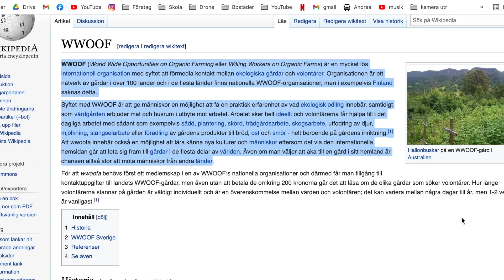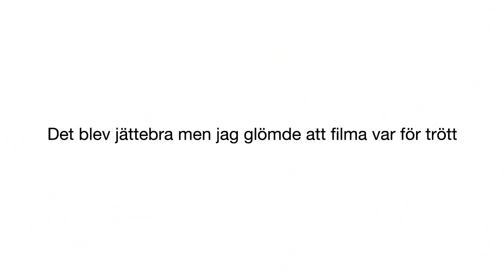Vlogg: Wow! Nu händer hemliga grejer!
hej bästa ni! hoppas ni mår bra. Denna video är super sen för att jag har haft så himla mycket att göra och stå i. Men jag hoppas att ni gillar den och jag längtar efter att berätta alla mina hemliga planer! omg! så exalterad! hoppas ni gillar videon. Puss!